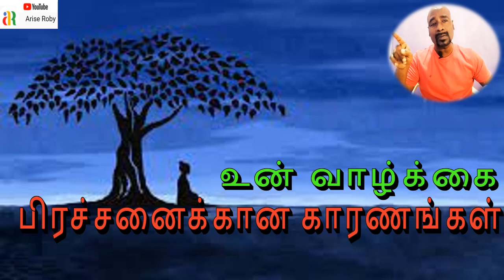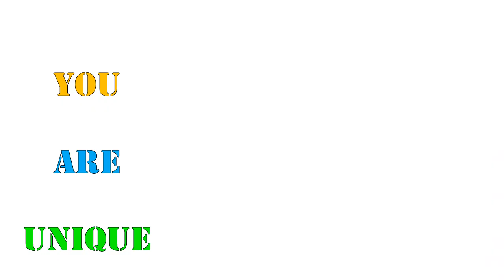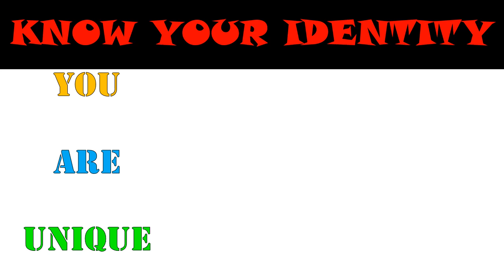"அனைத்து பிரச்சினைகளுக்கும் காரணம்" I NO WORRIES I ariserobyspeaks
The Crow, the Macaw, and the Peacock
Once upon a time, in a lush forest, there lived a Crow. The Crow was always envious of the colorful feathers of the Macaw and the majestic beauty of the Peacock. One day, the Crow approached the Macaw and said, "How lucky you are to have such vibrant colors! I wish I could be as beautiful as you."

The Macaw replied, "I may have colorful feathers, but I live in constant fear of being captured by hunters because of my beauty. You, on the other hand, are free to fly wherever you please without fear."

Still unsatisfied, the Crow flew to the Peacock, who was admired by all the animals in the forest. "Oh, Peacock," the Crow sighed, "you are the most beautiful of all birds. You must be the happiest."

The Peacock looked at the Crow and said, "I may be admired for my beauty, but I am trapped in a cage in the king's palace. I long for the freedom you enjoy. I wish I could trade places with you and soar in the sky without restrictions."

Hearing this, the Crow realized that every creature has its own struggles and challenges. The Crow returned to its nest and reflected, "I have the freedom to fly wherever I want. I should be grateful for what I have instead of envying others."

From that day on, the Crow lived happily, content with its freedom and simple life.

Moral:
Everyone has their own problems and challenges. Instead of envying others, be satisfied with what you have and cherish your unique blessings.

Motivational talks,Motivational messages,Jesus calls,Spiritual talks
speak fluently,
No grammar speak english,
communication skill,
positive,
ஆங்கிலம் பேச,
குட்டி கதை,
எளிதாக ஆங்கிலம் பேசணுமா,
English Speaking Tamilan,
ariserobyspeaks,
Zen Story,
meditation,Himalayan secret,rishi yogis,motivation,life skills
coach,Resilience,NeverGiveUp,LifeLessons,Inspiration,SuccessMindset,
PositiveAttitude,MindOverMatter,Perseverance,GrowthMindset,CelebrateSuccess,
JoyfulLiving,HappinessSelfImprovement,PersonalGrowth,LifeIsLikeARide
,CycleOfLife,ariseroby,inner engineering,Osho meditation,orange book
dynamic meditation,,Learn english,speak fluently,No grammar speak english,
communication skill,
one minute story
motivational story
speak easy spoken english institute, speak easy english class, easy to speak English, easy way to speak english fluently, easy to speak english in tamil,